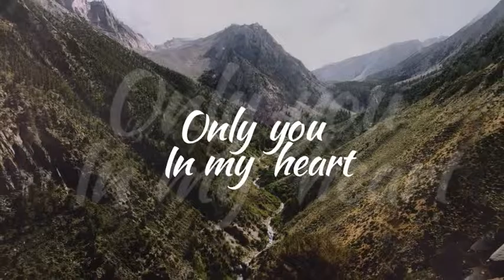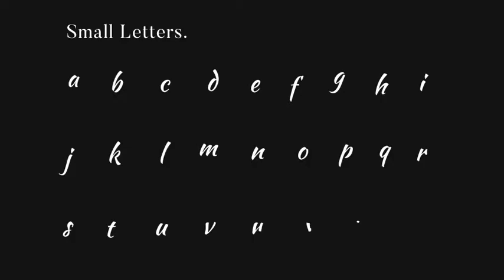Photo Slideshow (After Effects Template)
Features:
- Compatible with After Effects CS5 and above version
- Full HD (1920×1080) resolution, 29.97 fps
- 01:10 minutes duration
- Animated typeface based on free font Kaushan Script